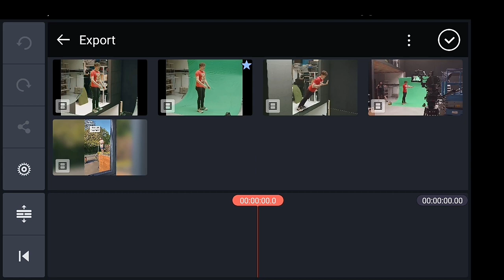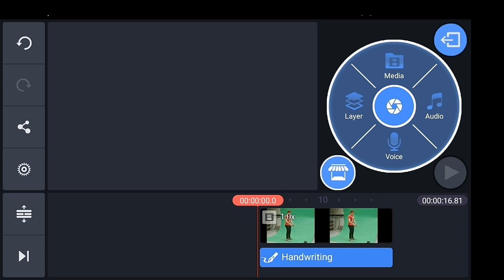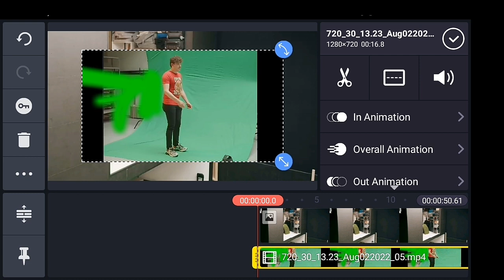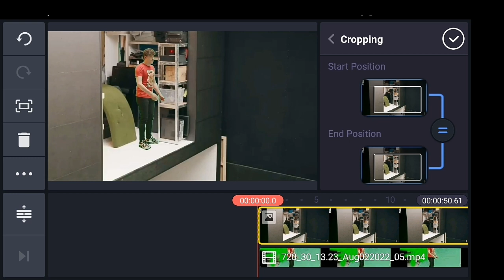Social Media Kinemaster Effect Tutorial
(Kinemster tutorial) ||  Tiktok Effect

Music Background :
Visual footage Credit:-
cinecom.net